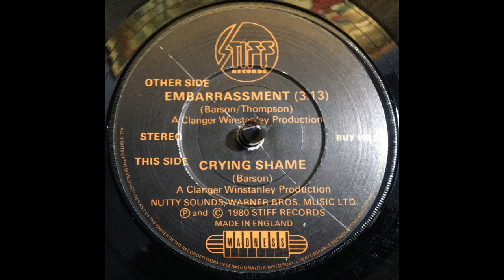Madness - Crying Shame (1980)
Label: Stiff Records - BUY 102
Format: Vinyl, 7", 45 RPM, Single, Stereo, Black Picture Labels
Country: UK
Released: 1980
Genre: Rock
Style: Ska